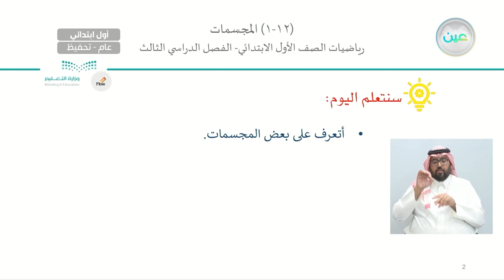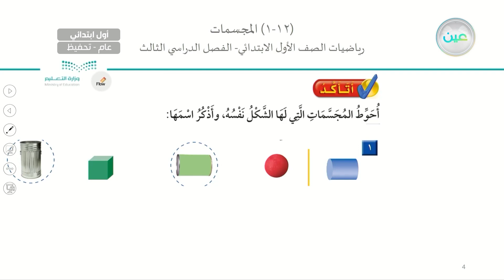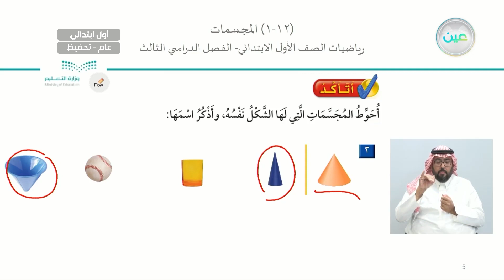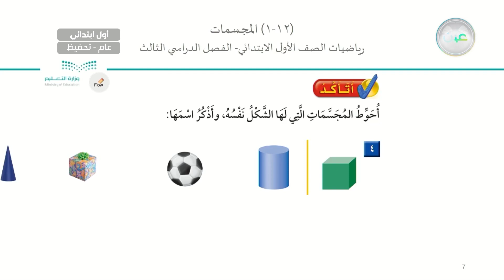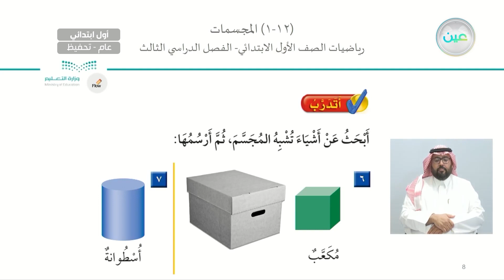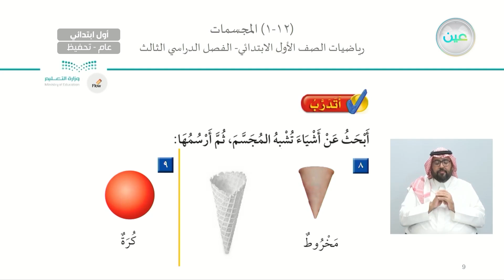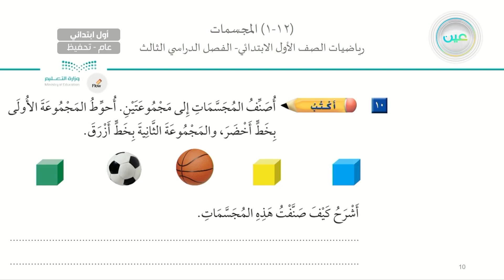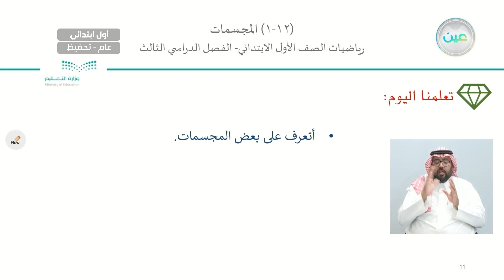المجسمات - الرياضيات - أول ابتدائي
الحصة الثالثة - الأثنين - الأسبوع السابع - أول ابتدائي01